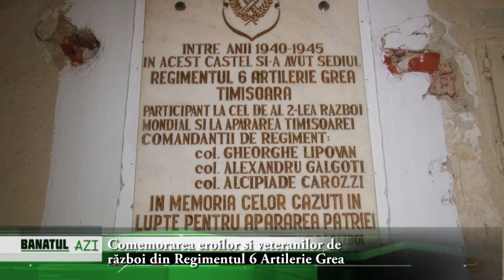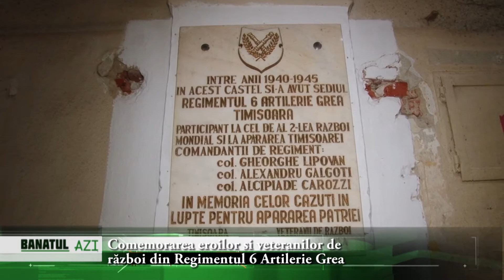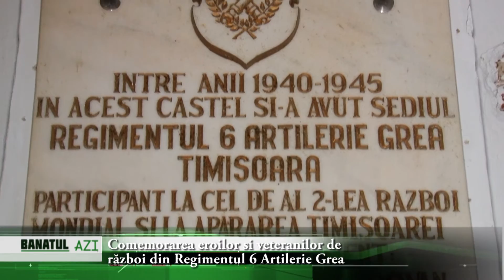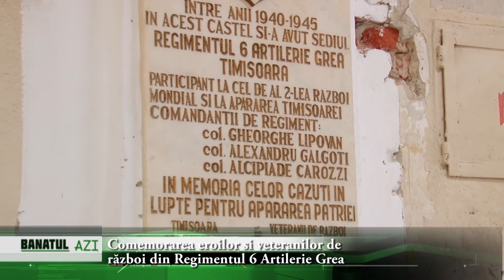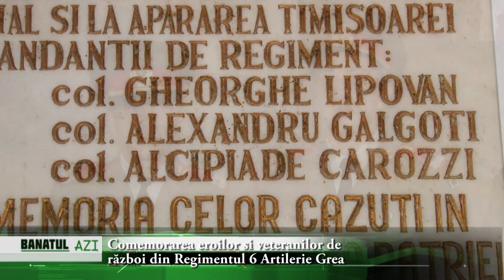Comemorarea eroilor si veteranilor de război din Regimentul 6 Artilerie Grea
Comemorarea eroilor si veteranilor de război din Regimentul 6 Artilerie Grea ,,Tribunul Axente Sever”

La Biserica Militară din Piața 700 și Muzeul Banatului din Timişoara memoria eroilor şi a veteranilor de război din Regimentul 6 Artilerie Grea ,,Tribunul Axente Sever” a fost comemorată de veteranii de război si urmaşii lor prin două momente festive.
Evenimentul a fost organizat de dl profesor Laurenţiu Mioc.

Preotul diacon George Dimoiu a oficiat slujba de pomenire a eroilor și veteranilor de război la Biserica Militară din Piața 700, la care au participat un pluton de 12 militari din Brigada 18 Infanterie Banat, preşedintele Asociaţiei Naţionale a Veteranilor de Război—Filiala Timiş, dl general de brigadă în retragere Constantin Mărăcine şi cercetători de la Muzeul Banatului.

Manifestarea a luat sfârșit prin depunerea a două coroane de flori la placa memorială a Regimentului 6 Artilerie Grea de la Muzeul Banatului din Timișoara, una de către militarii Brigăzii 18 Infanterie Banat iar o alta de către Muzeul Banatului.

Înfiinţat în 1923, Regimentul 6 Artilerie Grea român a avut garnizoana de reşedinţă la Alba Iulia, comuna Floreşti (judeţul Cluj), Sibiu şi Timişoara (sediul Muzeului Banatului din Piaţa Huniade nr. 1).

A participat la campania armatei române împotriva Uniunii Sovietice de la începutul acesteia (22 iunie 1941), sprijinind acţiunile de luptă ale trupelor române si germane la trecerea Prutului (3 iulie 1941), trecerea Nistrului (17-19 iulie 1941) şi cucerirea Odessei (16 octombrie 1941), până la 23 August 1944.
După lovitura de stat de la 23 August 1944, când România s-a alăturat Naţiunilor Unite, a luat parte în cooperare cu trupele româno-sovietice la acţiunile de luptă împotriva trupelor germano-maghiare, ce au dus la eliberarea zonei petrolifere din Valea Prahovei, eşecul ofensivei germano-maghiare asupra Timişoarei (10-17 septembrie 1944) şi revenirea nord-vestului Transilvaniei la teritoriul naţional al României (25 octombrie 1944).

Sub conducerea dlui veteran de război Constantin Călina veteranii de război din acest regiment au organizat între 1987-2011 o aniversare în memoria celor căzuţi pe câmpul de luptă în fiecare an la 20 august la ora 9, la sediul Muzeului Banatului din Piaţa Huniade nr. 1 din Timişoara, regimentul supravieţuind ofensivei sovietice declanşată la 20 august 1944 pe aliniamentul Iaşi-Chişinău.

Aniversarea este cea mai longevivă manifestare a veteranilor de război din armata română.
Dacă în 1992 la ea participau 78-80 persoane, în prezent în Timişoara mai sunt doar 4-5 veterani de război, ce nu mai pot participa la aceasta din cauza vârstei înaintate. Din acest motiv veteranii de război ai regimentului şi urmaşii acestora, la iniţiativa dlui profesor Laurenţiu Mioc şi a dlui col. (r) Neculai Stegăriţă, au decis continuarea tradiţiei de comemorare a eroilor şi a veteranilor de război din Regimentul 6 Artilerie Grea român.